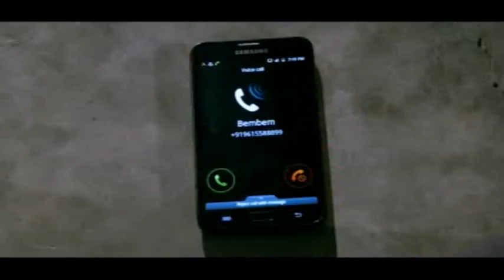Gokulna angangda kapsinnbage funny scene#Imoinu#